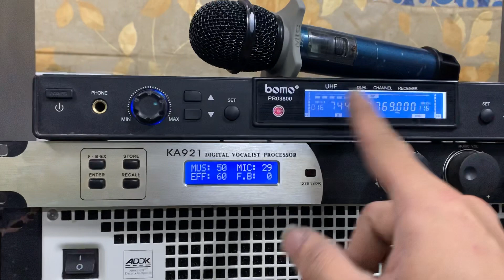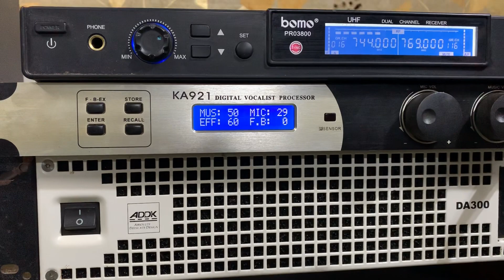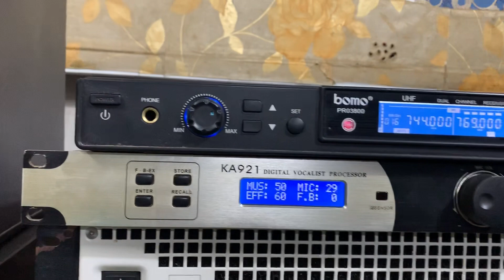Có mấy bộ míc bãi chất lượng giá hợp lý cho các bác và ae chơi gd lh 0979987696